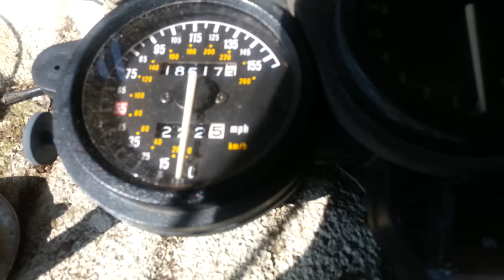Bike Engined 1970 Honda N600 "Crusty Micro-Moto" comes to life ...again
Crusty Moto-Micro had a few years slumber. It had fuel issues when put away last. I dug it out. I cleaned out the gas tank again. another new fuel pump, then relocated new fuel pump for better gravity feed, installed new fuel filters. WTF? Engine was seized? !!! Unstuck engine, unstuck starter, cleaned carburetors new spark plugs, cleaned carburetors again and here we are !